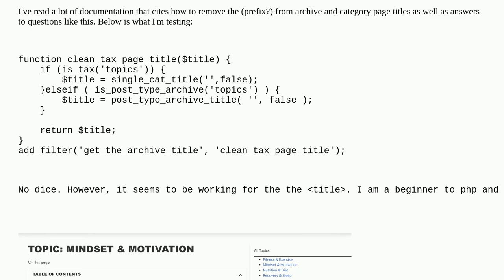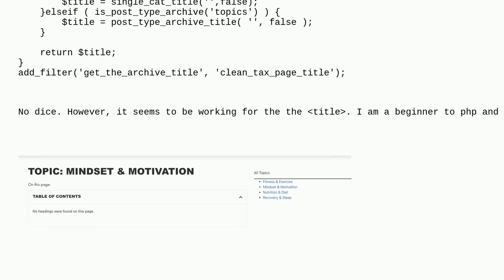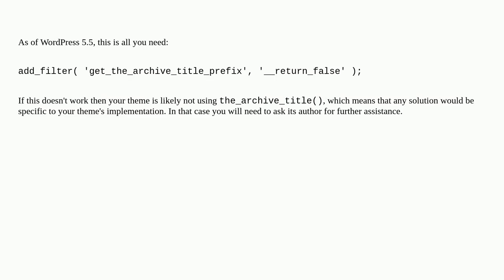Wordpress: Remove prefix from custom post type archive page h1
Remove prefix from custom post type archive page h1

A special thanks goes out to the community

  custom-taxonomy custom-post-types